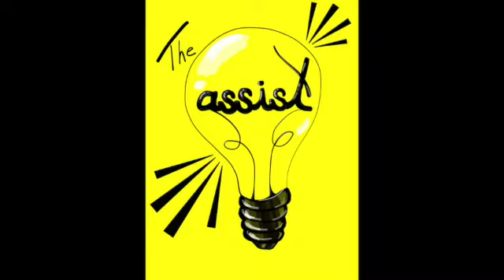Episode 28: Coast Guard 101 and Living in Philadelphia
Zach welcomes on his other Zack, Zack Smith to discuss Zack's first year in the Coast Guard, the differences between Philadelphia and Cleveland, and Zack's plan for the future. Other topics include: George Washington's possible affair with Betsy Ross, the Cleveland Browns, and why Zack decided to join the Coast Guard directly out of high school.